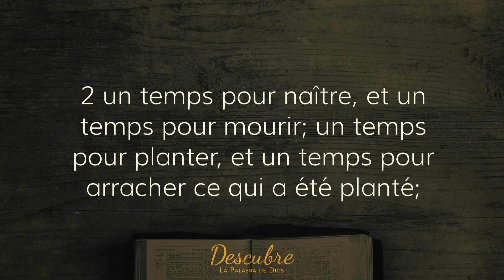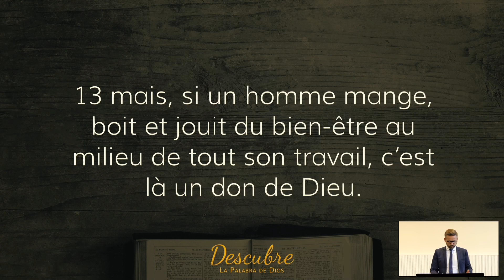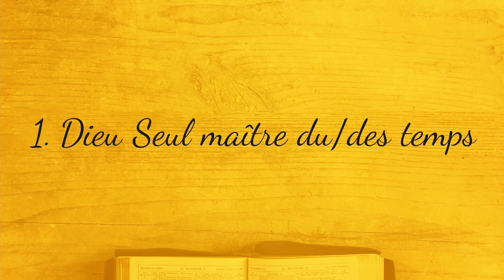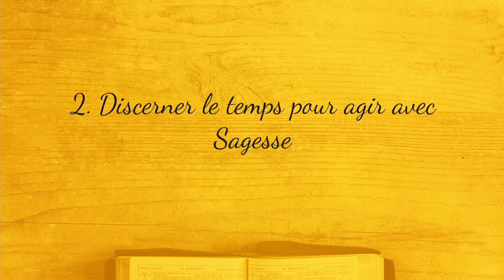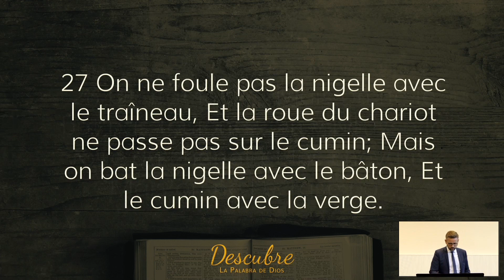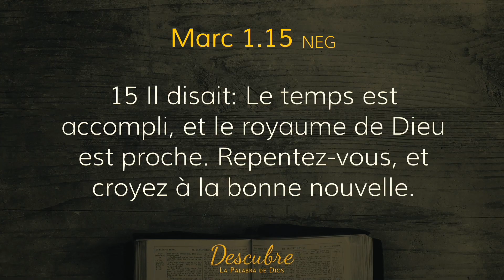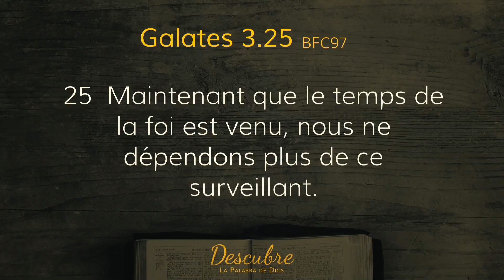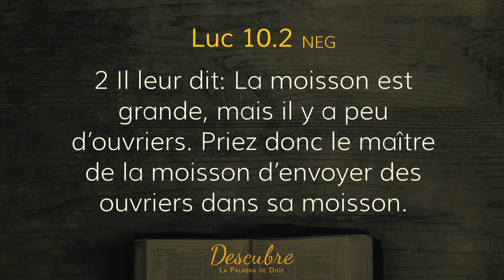Le temps est venu! Entrer dans le timing de Dieu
Message du 5 Septembre par le pasteur Fabien Boinet
Texte Principal: Ecclésiaste 3.1-13